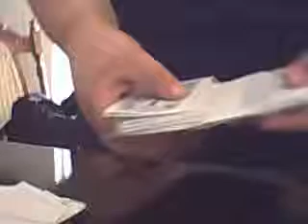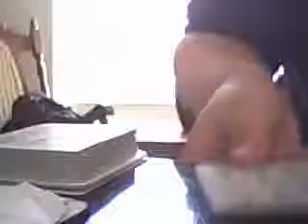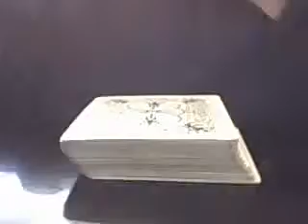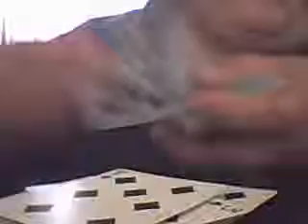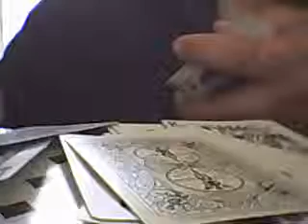mentalism card trick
forgot whats it caleed but its cool